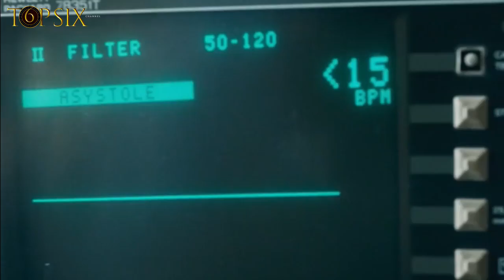Top moments of Stranger Things!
See the top moments that we lived in the season 1 of Stranger Things and be prepared to watch on Halloween night the release of season 2! Join us at Top 6 and take a look at the must epic and fun review!